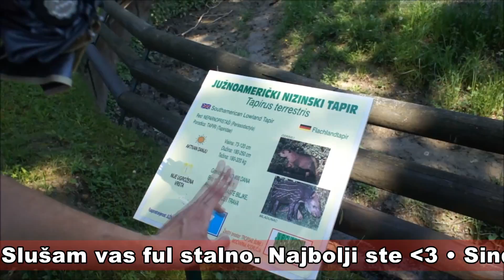Ivan Fedor - Casting za Brazil - modna revija